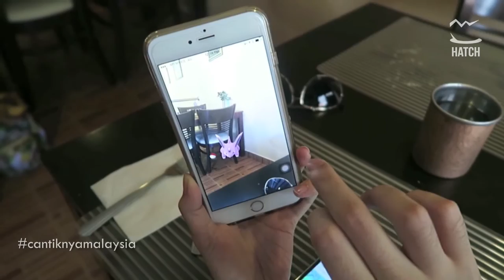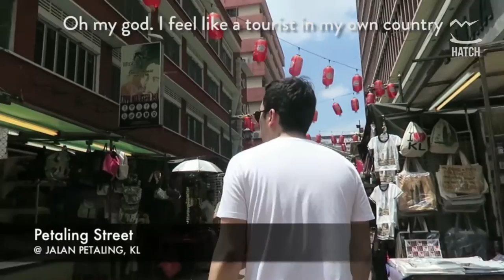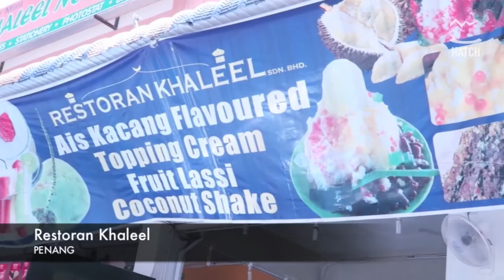Makan-Makan Cari Jalan | Wiwin Makes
Like all of us 'Malaysians' we love our food... so does Wiwin (Raja Azureen), She takes a break from making and heads out for the eating. Here some of her favourites, they might yours too.

QUICKIE
Quickie is the voice of the young and will continue to look for new talents, create new shows, capsules and branded content in a way only Quickie can.